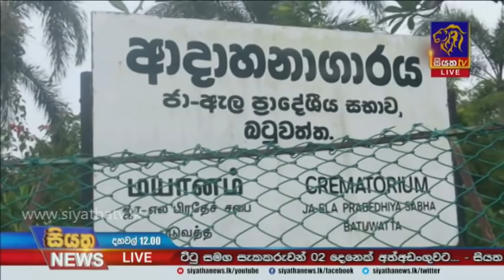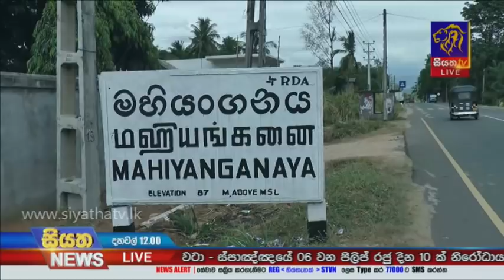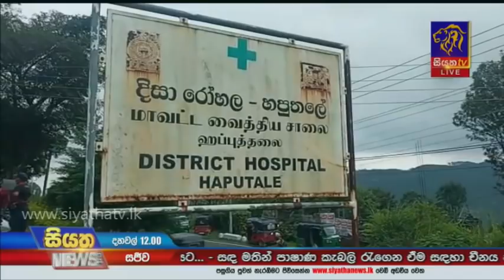Siyatha News | 12.00 PM | 24 - 11 - 2020